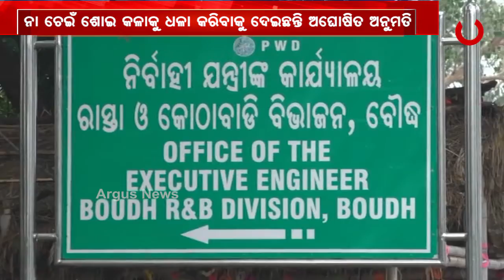ରାସ୍ତାକାମକୁ ନେଇ ବିବାଦରେ ପୂର୍ତ୍ତବିଭାଗ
ରାସ୍ତାକାମକୁ ନେଇ ବିବାଦରେ ପୂର୍ତ୍ତବିଭାଗ । ବିନା ଫଳକରେ ଚାଲିଛି ରାସ୍ତା କାମ  । ସବୁ ଜାଣି ହାତ ଟେକି ଦେଇଛି ପୂର୍ତ୍ତବିଭାଗ  । ଏଭଳି ଦୃଶ୍ୟ ଦେଖିବାକୁ ମିଳିଛି ବୌଦ୍ଧ ଜିଲ୍ଲା ହରଭଙ୍ଗା ବ୍ଲକ ପୁରୁଣାକଟକ-ଧଳପୁର ରାସ୍ତାରେ